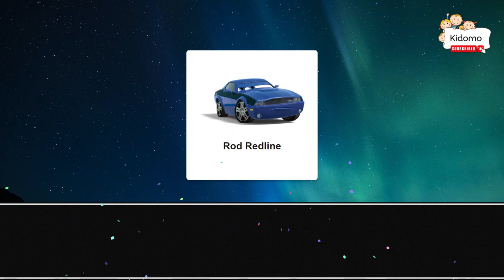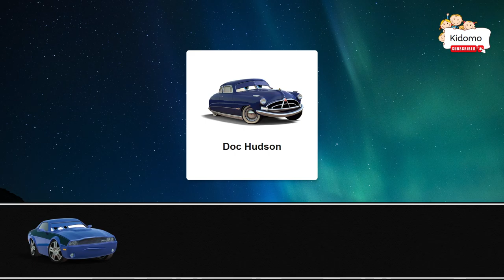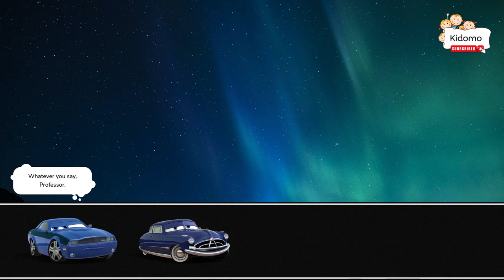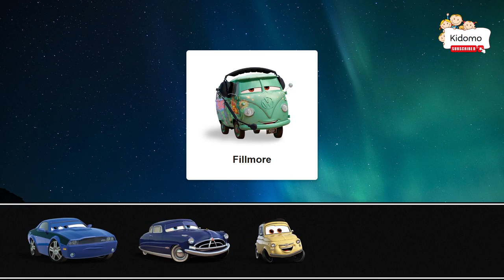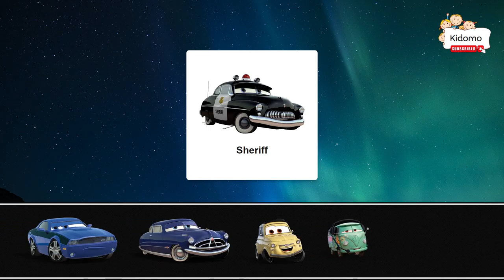Let's play! Rod Redline, Doc Hudson, Luigi, Fillmore, Sheriff, Jackson Storm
Let's play together with Rod Redline, Doc Hudson, Luigi, Fillmore, Sheriff, Jackson Storm.

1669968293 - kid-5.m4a